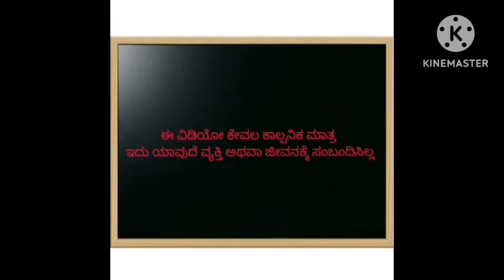1990-2000ಜೀವನಶೈಲಿ ShantakkaUttarkarnatakaComedy storiesinkannada